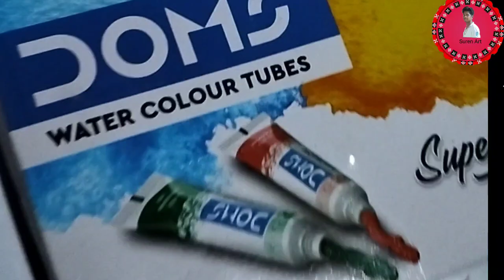Doms water colour painting 🎨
Doms water colour painting photos |drawing sheet painting| potrat photos|easy painting|easy sketch|easy drawing| how to easy potrat photos painting|potrat painting kese kare